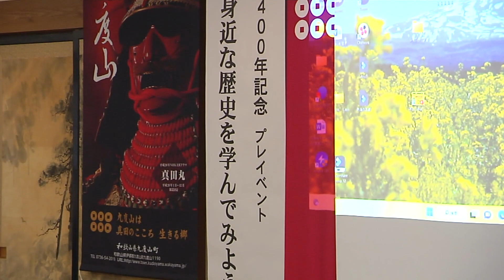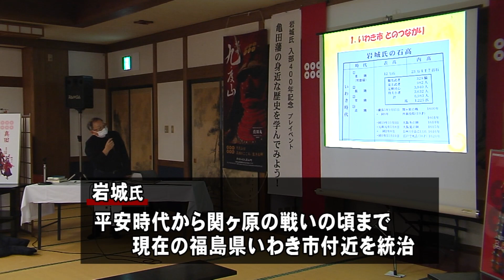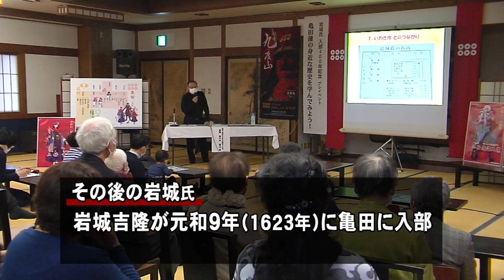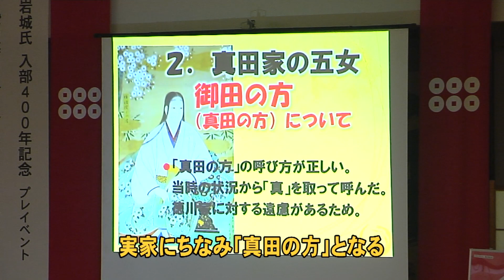岩城氏入部400年記念プレイベント「亀田藩の身近な歴史を学んでみよう！」（令和5年1月25日放送）【秋田県由利本荘市】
令和5年は六郷・岩城・打越氏が由利本荘市に入部してから400年です。市では令和5年度に様々な記念事業を計画しています。これに先駆けて岩城氏入部400年を記念したイベントが、1月14日に岩城地域の天鷺城で行われました。会場では岩城氏入部に始まる亀田藩の歴史を学ぶ講演会が行われ、参加した人たちはメモをとるなどして聞き入っていました。